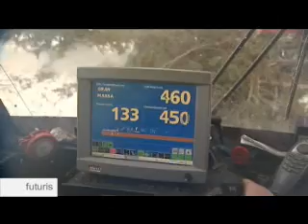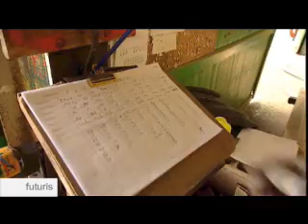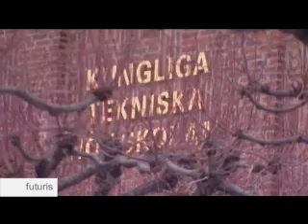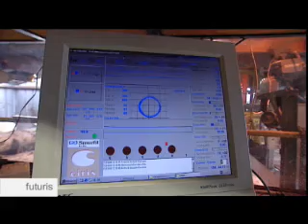Tecnología para evitar el despilfarro de madera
25 millones de metros cúbicos de madera se desperdician, literalmente, en Europa, cada año. El seguimiento de la madera es clave para controlar este despilfarro. Investigadores europeos apuestan por tecnologías como los transmisores de radiofrecuencia o la tinta invisible para proteger nuestros bosques, ayudar a la industria maderera y beneficiar a los consumidores.